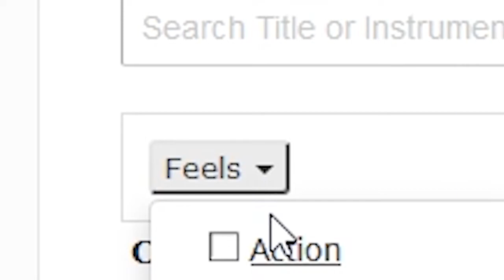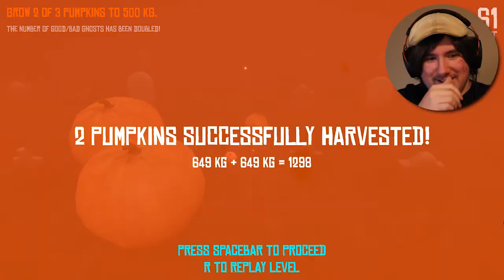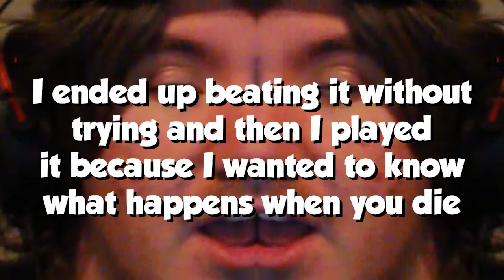3 Random (Spooky) Games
Actually there is a 4th one, but it's... Nevermind... BUT AT LEAST WE GOT SOME HYPE FOR SPOOKTOBER!!